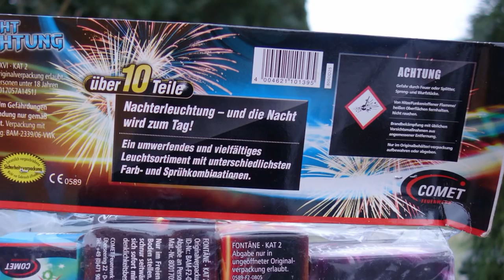Comet Nacht Erleuchtung | 7,99 € | Centershop | Leucht-Tüte [Full HD]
Heute im Test: Comet Nacht Erleuchtung

* Kamera, Camcorder, Videoequipment:

* 2x BESTER Brenner (Sturmfeuerzeug)

KEEP WATCHING.